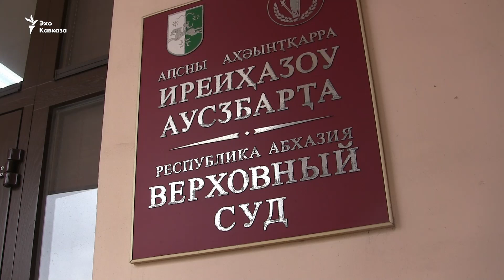Ахра Авидзба остается под стражей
7 марта Сухумский городской суд избрал в качестве меры пресечения для бывшего помощника президента Ахры Авидзба заключение под стражу сроком на один месяц. Адвокат Инга Габилаиа подала аппеляцию в Верховный суд. Сегодняшним решении суда мера пресечения остается прежней - содержание под стражей.